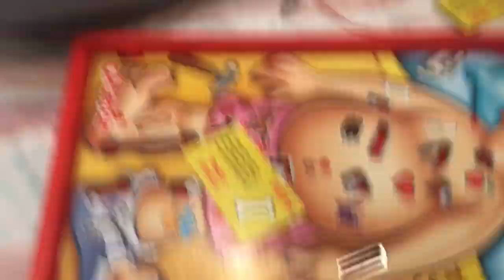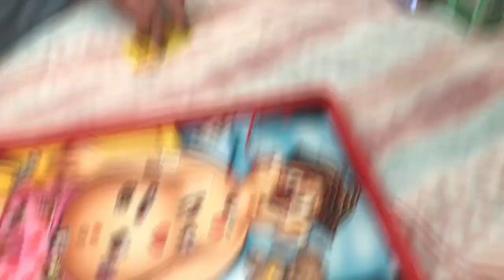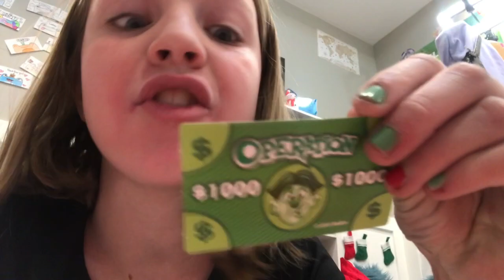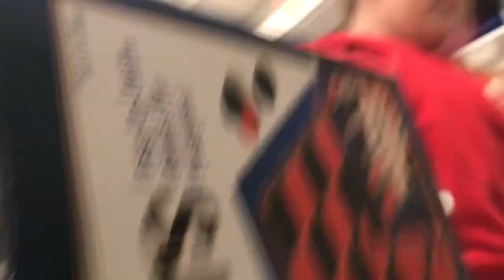Sleepover FUN!!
In todays video, I have fun with my BFF, @karleighroker5806 !! We can’t wait for you to laugh as you watch us have fun playinggames and being crazy!!

please join me every single day this week and next week for some winter fun!!

Special shout-outs: @baileeschaos8167

Please let me know slime ideas!!

I love my mom, so please leave her some love. She helps me with this channel and is my favorite person in the whole world!!

Family channels:

Go to my channel community center for more video ideas!!!

If you have a channel, tell me it and I’ll come check you out!

Love y’all!!